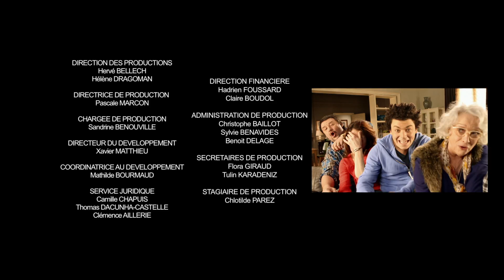Sœur kebab I SODA - Saison 3 (Kev Adams ; William Lebghil)